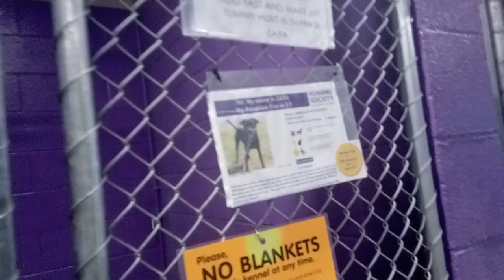Zaya 2y Pet Id 936394 kennel 24 HSSAZ shelter 448